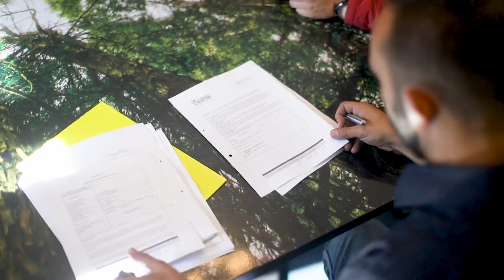Sunburst Electric Edenvale Franchise Signed!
Congratulations to Luis de Abreu, owner of Sunburst Electric Sandton, for signing for his second Sunburst Electric franchise! Keep an eye out for our professional electricians in Edenvale soon!

Contact Sunburst Electric on 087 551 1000 for any electrical services.